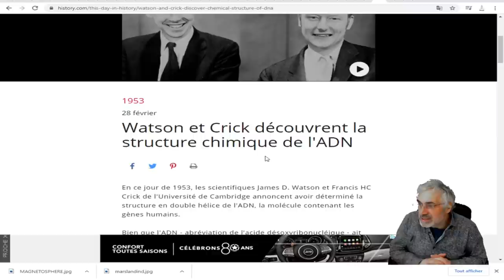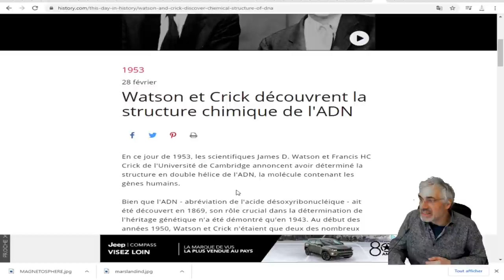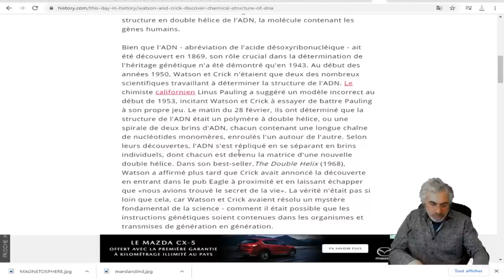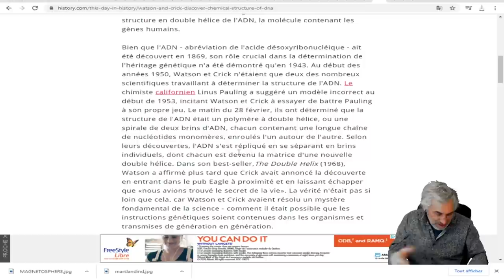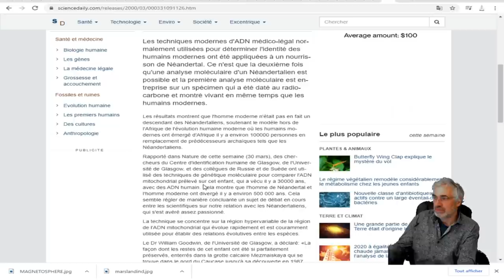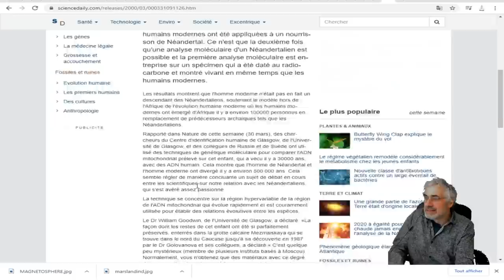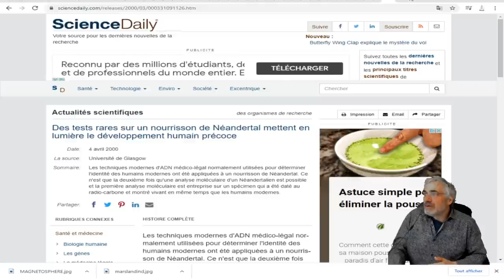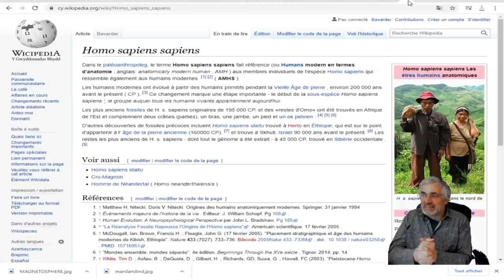DÉCOUVERTE SCIENTIFIQUE EXTRAORDINAIRE; L'ADN HUMAIN A ÉTÉ FUSIONNÉ IL YA 200,OOO ANS;PAR QUI ?